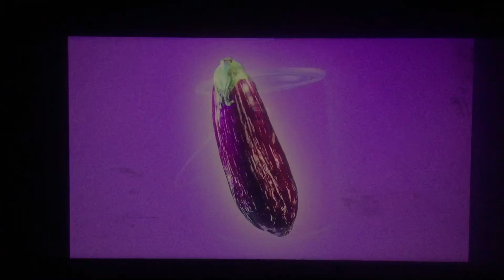Storybots Songs: Look For Purple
From The Episode Of Ask The Storybots:
How Do Cell Phones Work?